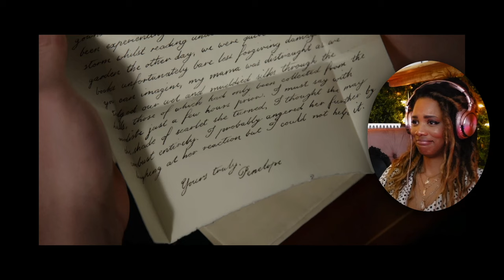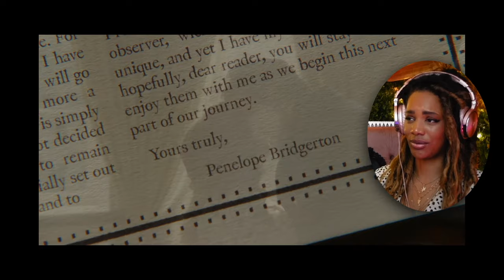POLIN IS NOT OKAY (Neither Am I) | Also, Everyone Is Bi? | First Time Watching: Bridgerton Season 3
Hello, it’s Kendra! This shameless romantic has succumb to POLIN SEASON with her first time watching (and reading) the Bridgerton series just for Colin and Penelope! Today we’re reacting to Season 3, Episodes 07 and 08. I can’t believe it’s over, and there was SO MUCH DRAMA to reach the (SPOILER!) happy ending! LADY WHISTLEDOWN IS TRYING TO SINK MY SHIP. Colin is BIG MAD. Poor Penelope is being pulled in every direction but the one that’s true to her heart. I LOVED seeing her come into her own and WOW THAT ENDING! My rating is true to how I feel about this show! What did you think of Season 3 and Polin? NEXT: I’ll be reacting to Queen Charlotte and Season 2 for Kanthony!

00:00  Intro
06:16  Episode 07 Reaction
18:09  Episode 08 Reaction
33:22  Review

That AMAZING Rick and Michonne Grimes art on my table was created by the very talented mdgart

“Bridgerton ” is owned by Netflix and Shondaland.

The channel theme song “Dogpack” (intro/outro) by Ghost Beats is licensed by Soundstripe (YOUTUBE CODE: YH4RZ9WMMJ3R1XPI).